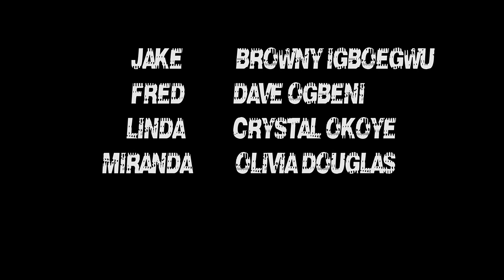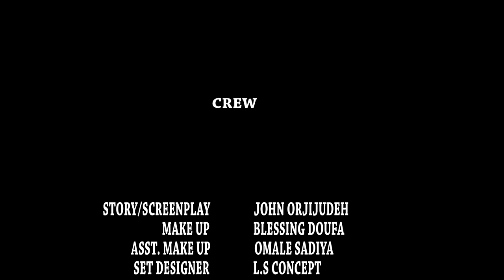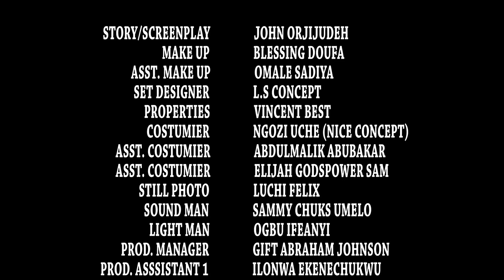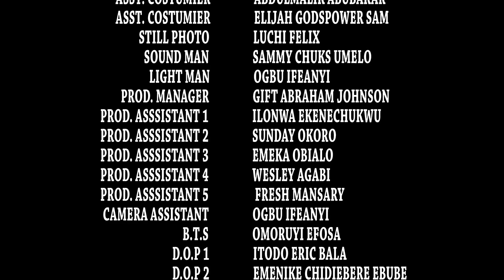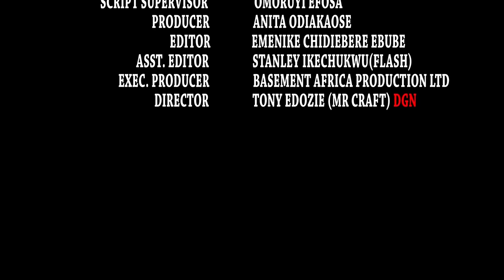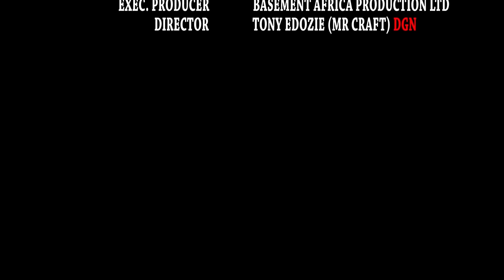BETRAYED TRUST - Brand New 2023 Nigerian Movie